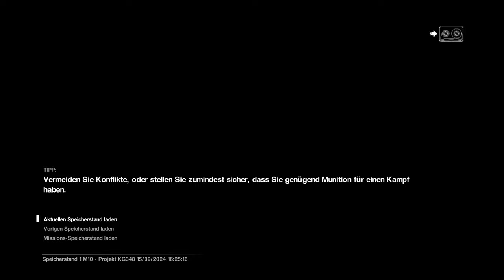Es sitzt in der Falle 👽 12 • Alien: Isolation